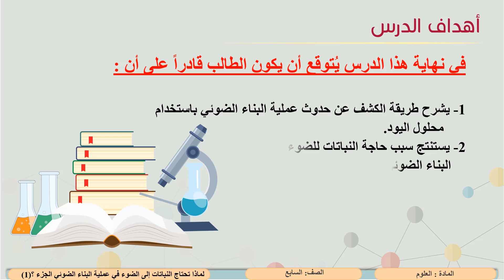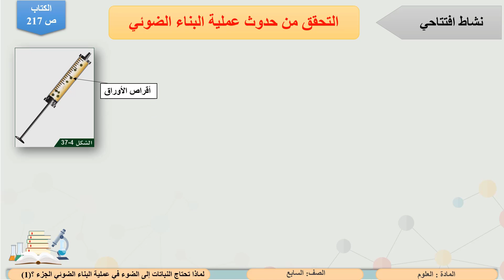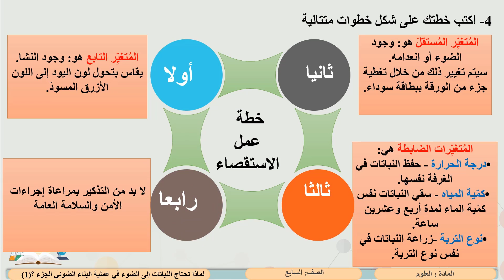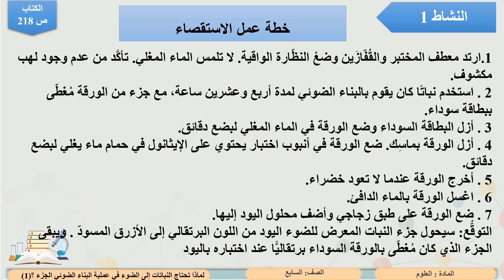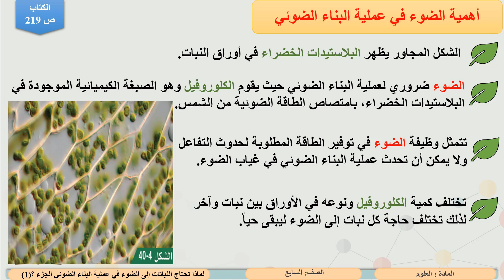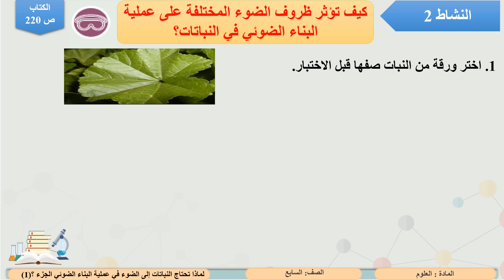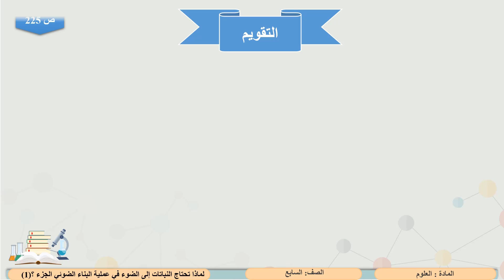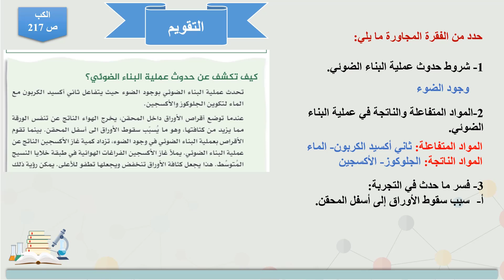الصف السابع العلوم لماذا تحتاج النباتات إلى الضوء في عملية البناء الضوئي؟ 1